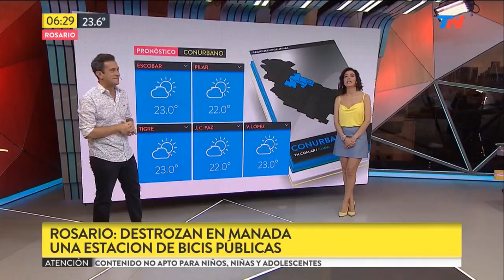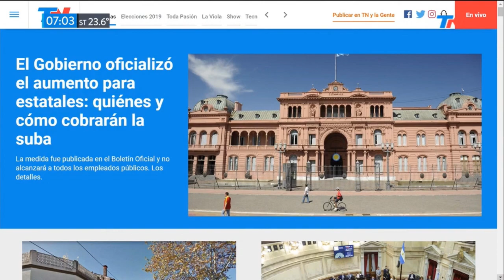Roxy 14 01 2020